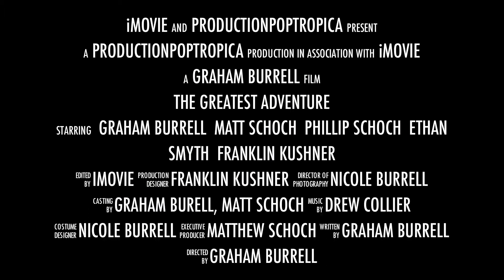World Beyond Trailer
Hey guys! Two Years ago, I began my long journey by uploading parts 1-3 of Poptropica the film! Today, I was supposed to end that journey-unfortunatly, iMovie isn't working. So instead, here is another trailer for the final movie, which should come out ASAP! Thanks for your understanding. :)